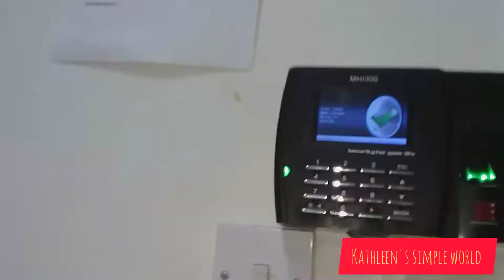Ano ang ginawa ng mga sales advisor sa madaling araw?|kathleen's world